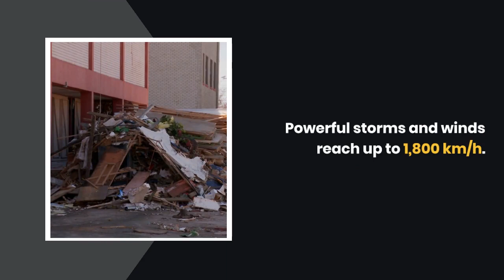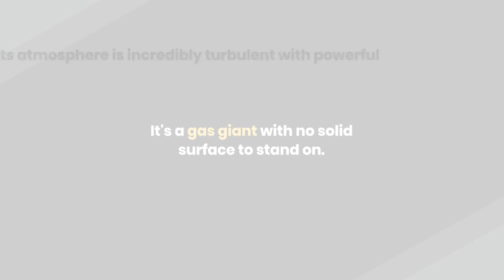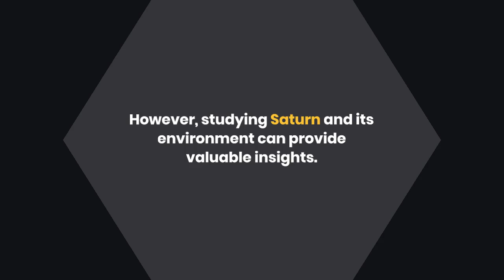what if when we live in saiturn?| क्या होगा जब हम सैटर्न में रहते?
शनि पर रहना भी अविश्वसनीय रूप से चुनौतीपूर्ण होगा, क्योंकि यह बृहस्पति के समान ही कई चरम स्थितियों को साझा करता है। बृहस्पति की तरह, शनि एक गैस दानव है जिस पर खड़े होने के लिए कोई ठोस सतह नहीं है। इसका वातावरण भी अविश्वसनीय रूप से अशांत है, जिसमें शक्तिशाली तूफान और हवाएँ 1,800 किलोमीटर प्रति घंटे तक पहुँचती हैं|
what if we lived on saturn @drjverma
what happens if we live on saturn
what would happen if we lived on saturn
why can't we live in saturn what if we live on saturn
is saturn safe to live on
can you live on saturn why or why not @drjverma
can you live on saturn yes or no
what would happen if you fell into saturn
what if saturn is in 9th house@drjverma
Living on Saturn would also be incredibly challenging, as it shares many of the same extreme conditions as Jupiter. Like Jupiter, Saturn is a gas giant with no solid surface to stand on. Its atmosphere is also incredibly turbulent, with powerful storms and winds reaching up to 1,800 kilometers per hour.
The intense radiation and magnetic fields around Saturn would also be a major obstacle to human habitation. These fields are generated by Saturn's rapid rotation and strong magnetic field, and can cause significant damage to electronics and biological organisms.@drjverma

how many moons does saturn have
what if we lived on uranus
could we live on saturn moon titan@drjverma
what if we lived on saturn
facts about saturn
what is saturn made of
can you live on saturn's rings
how long is a day on saturn@drjverma